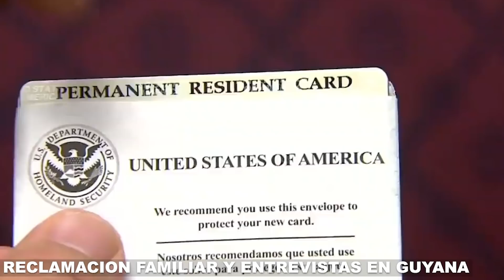CUBANOS MIGRANTES: EMBAJADA USA CERRADA, REUNIFICACIÓN BAJO PAROLE DETENIDA Y ENTREVISTAS EN GUYANA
LOS CUBANOS QUE DESEAN MIGRAR LEGALMENTE A ESTADOS UNIDOS SE ENCUENTRAN CON VARIOS ESCOLLOS EN EL CAMINO: EMBAJADA DE ESTADOS UNIDOS CERRADA, REUNIFICACIÓN FAMILIAR DETENIDA POR PAROLE Y ENTREVISTAS DE VISAS DE INMIGRANES EN GUYANA.